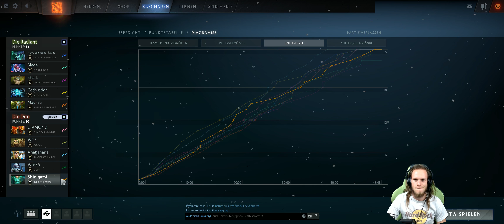Dota 2 #1399 [GER][WQHD][Facecam][Stream]